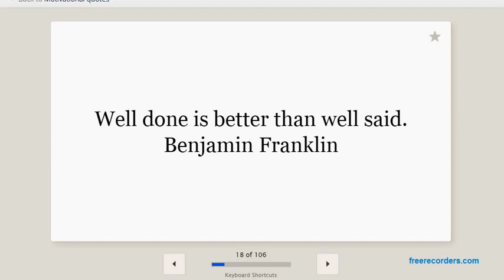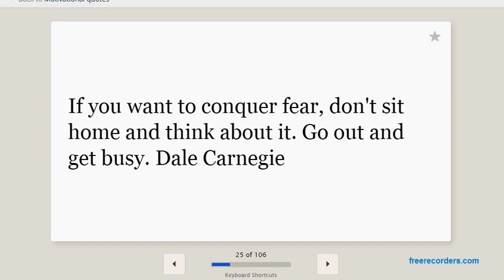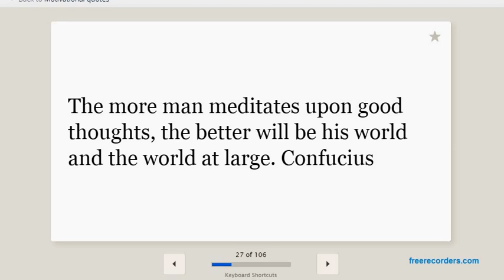Inspiring Thoughts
Filled with positive words, this is inspiring quotes of legends.